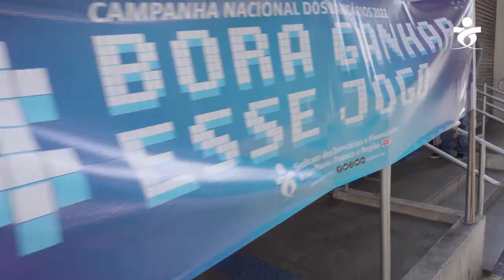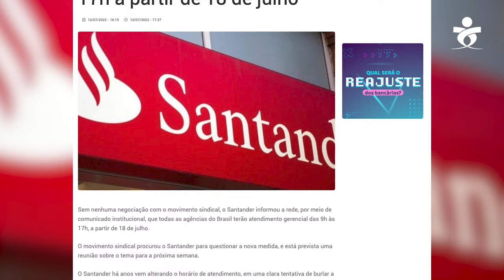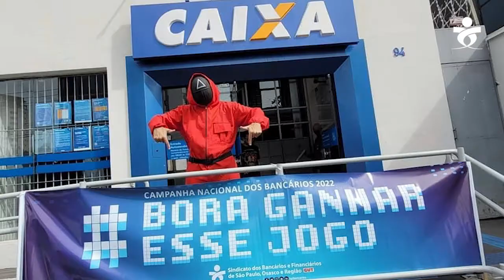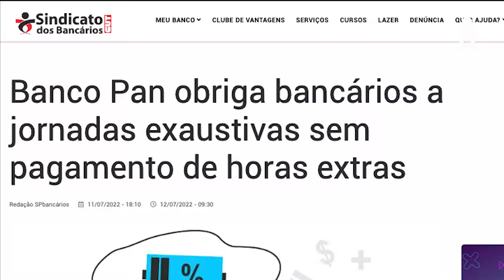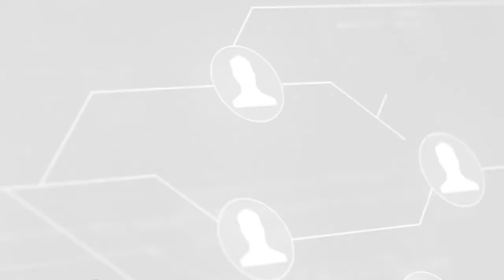Resumo da Semana dos Bancários - 15/7/22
Sindicato dos Bancários de São Paulo realiza uma série de protestos contra a possível demissão de 200 trabalhadores no Itaú; Santander estende horário de atendimento gerencial sem comunicação com Sindicato; Campanha Nacional Unificada chega a mais bairros de São Paulo e demais munícipios; Previ atende eleitos e muda prazo para mudança de perfil de investimento e Banco Pan obriga funcionários a extrapolar jornada sem pagamento de horas-extras.